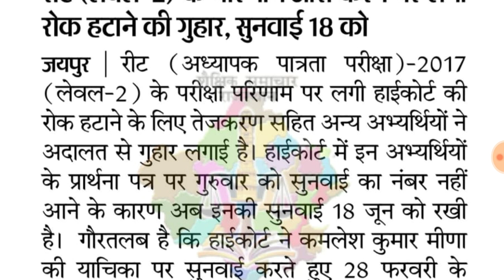रीट लेवल 2 की रोक हटाने की कोर्ट से की गुहार।।